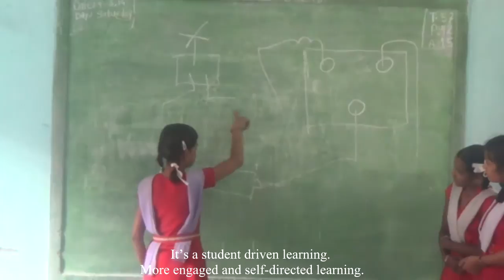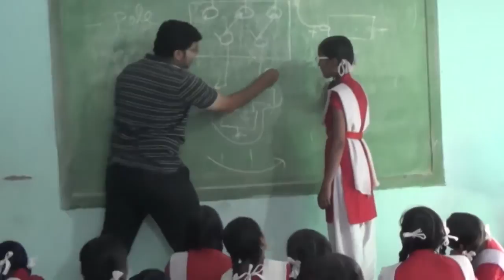Project-Based-Learning for Rural Govt. Middle School (Electric Circuit Fun Module)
“Pathashala Sahayta Kendra 2014” (Electric Circuit Fun Phase) project with Government LBS Girls Middle School, Pandhurna (M.P.), INDIA.

It’s an Electric Circuit Fun Phase with Government LBS Girls Middle Schools, Pandhurna (M.P.), India. It is a second module of Pratyaya Eduresearch Lab’s non-profitable project “Pathashala Sahayta Kendra” with rural government middle schools. Highlights of this social initiative:
• Working closely with government school teachers on project and activity based learning inside school.
• Building future teachers with involvement of local graduate college volunteers.
• It’s a student-driven collaborative learning. More interaction, engagement and participation from students.
• All the activities made from trash or commonly available things.

Pratyaya Eduresearch Lab is a registered non-profitable organization working towards quality and equality in education. Get involve and find a way to help society by helping us: